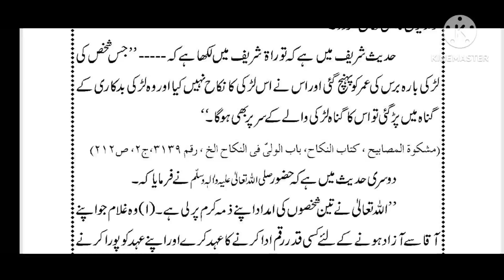Nikah ke bare mein bayan // nikah ke mutaliq hadees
Nikah ke bare mein bayan
nikah ke mutaliq hadees
nikah k bare me hadis